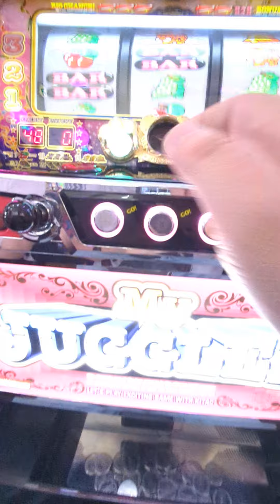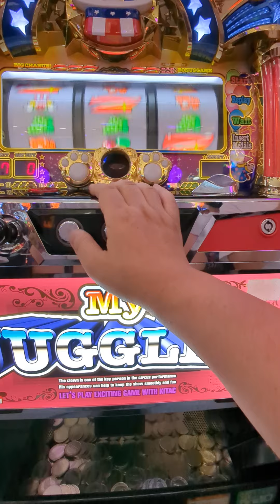3連（´・ω・`）